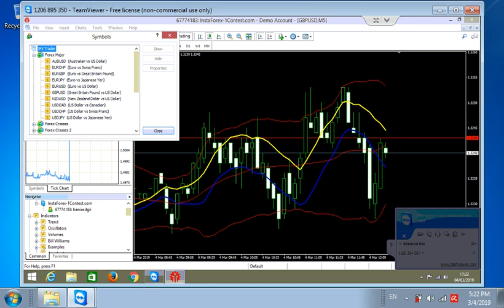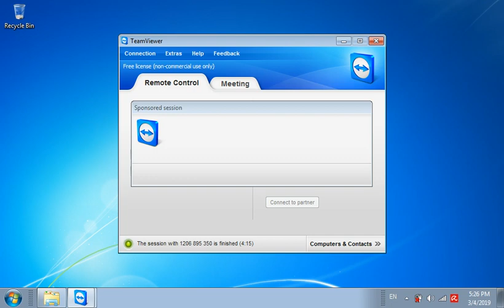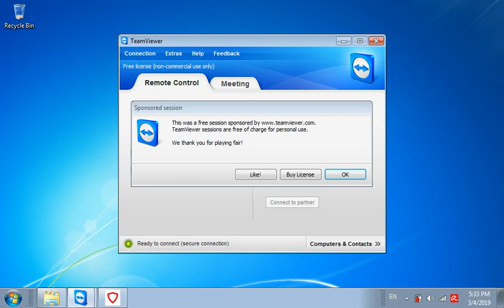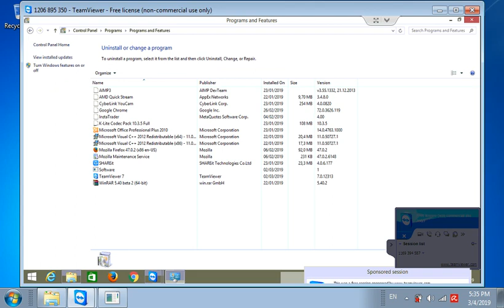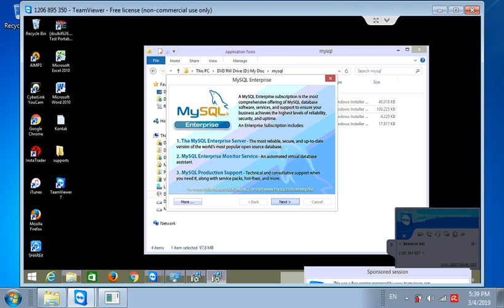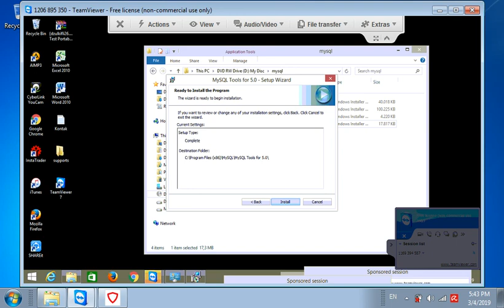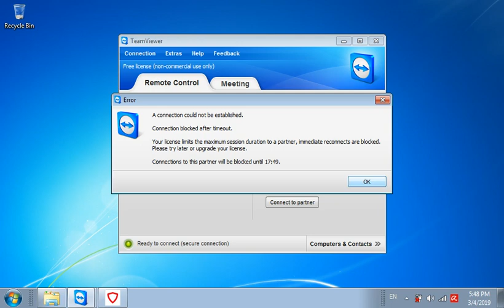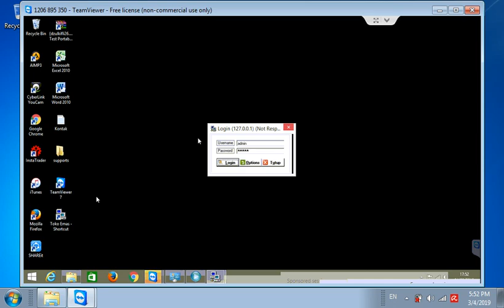Cara Install Software Toko Emas Pada Windows 8 64Bit